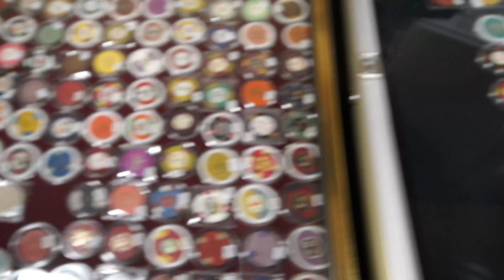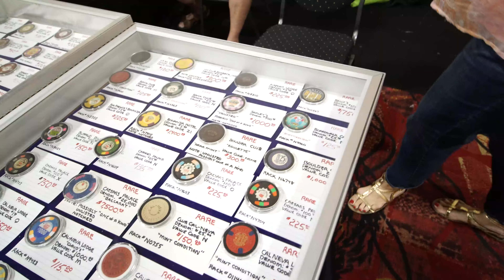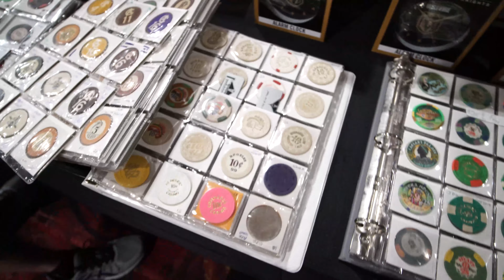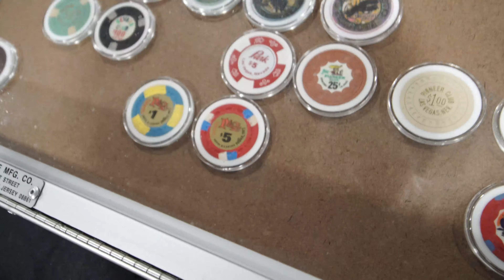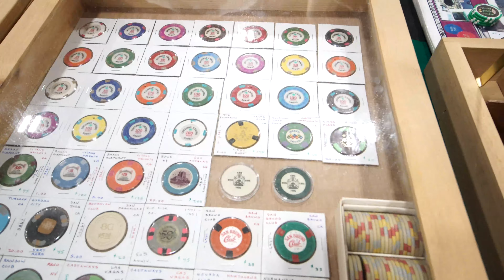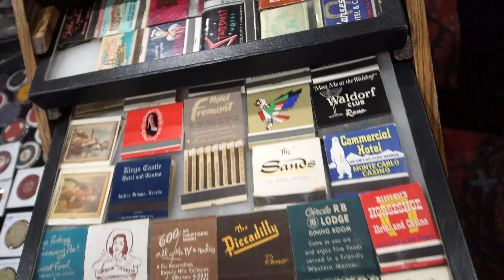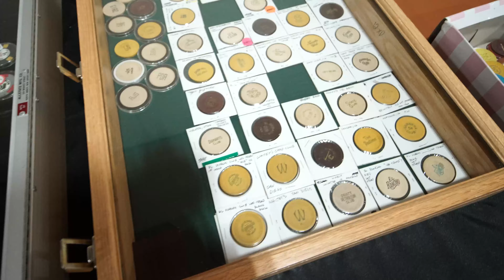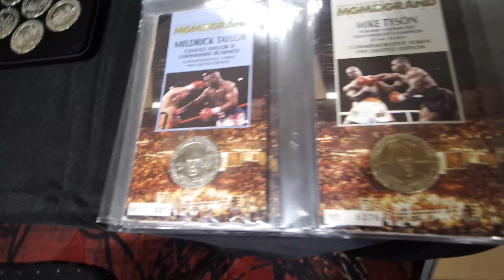CCA Chip Show Convention at the South Point Day 3 Walk-Around 2021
Welcome back! Today I show you guys around the CCA Chip Show Convention at the South Point and what was happening on Day 3. Showing a majority of the booths, what kinds of items you are able to find there, goodies, awesome people and what kind of awesome environment there is. I had so much fun attending my first show and it was such an honor to meet everyone who watches the videos. You guys are awesome and keep me pushing harder and harder. Thanks again from the bottom of my heart, so grateful to be apart of such an amazing and one of a kind community. This will definitely not be last show and I'll continue going to these year after year. Next video I'll be showing all the goodies that I ended up picking up.